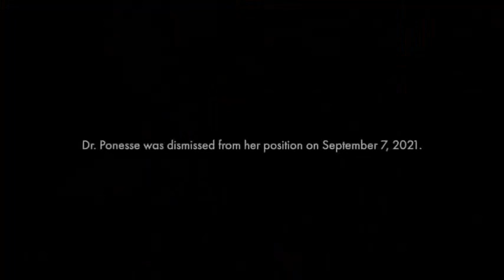Brave Ethics Professor Speaks Out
Brave Ethics Professor Speaks Out, Julie Ponesse, Ethics Professor, Huron College Fires Ethics Professor, University of Western Ontario Canada Ethics, Julie Ponesse Ethics, Professor Huron College, University of Western, Ethics Ontario Canada, Dismissed Ethics Professor,